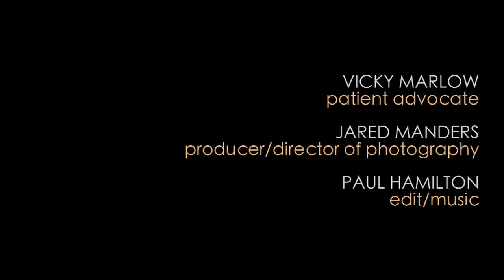McMinn2 mov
Internationally renowned  hip and knee surgeon and designer and pioneer of the Birmingham Hip Resurfacing, Derek McMinn addresses concerns about Hip Resurfacing and Metal on Metal (MoM) implants

In Part 2, Mr. McMinn discusses the design behind the BHR device, ideal patient selection and outcomes for Hip Resurfacing.  Avascular Necrosis (AVN), Dysplasia, Age and Gender are discussed as well as Pseudo Tumors and the importance of surgical accuracy.  Surprisingly unlike what we have read, Mr. McMinn discusses his outcomes and the fact that he actually has had better results in OLDER age groups. In men OVER the age of 60, at 12 1/2 years a 99% success rate, and men under the age of 60, have had a 98% success rate.  Also women over the age of 60 have had better results at 97% implant survival at 12 1/2 years than younger women at a lower percent survival.  Mr McMinn explains what he has discovered as the reasons why and talks about what activities some of his patients have returned to.

Derek McMinn has done over 6000 total hip surgeries and over 3,500 MoM Hip Resurfacings.  His 10 year survivorship for the BHR (Birmingham Hip Resurfacing)in a series of 3095 performed up until December 2009 is 97% from all patients.  His first metal/metal resurfacing prototype was implanted in 1991, and the current design, the BHR was first implanted in July 1997 and has not changed in any way since then. The BHR is the worlds leading and most successful resurfacing, with 130,000 implantations worldwide.

Interview: Vicky Marlow - Patient Advocate
Producer/Director of Photography: Jared Manders
Edit/Music: Paul Hamilton